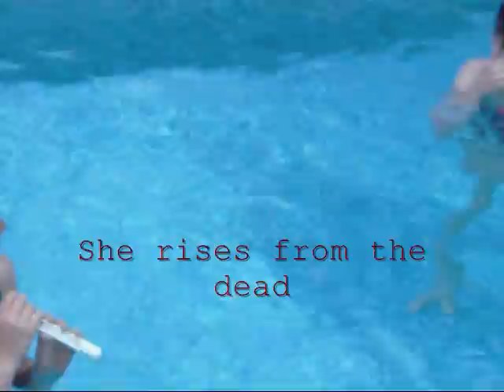Nian Comedy Omnibus Bloopers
The comments will be spammed and/or deleted. Other than that, we just all got really bored so we decided to make a bunch of random videos. Some of them didn't really work out to well, so we decided to add them to a blooper video.